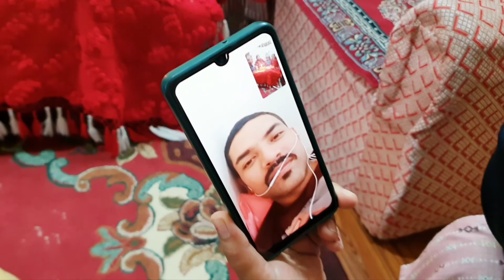Kavya's Birthday celebrations on 4th Nov 2022#My daughter # My family